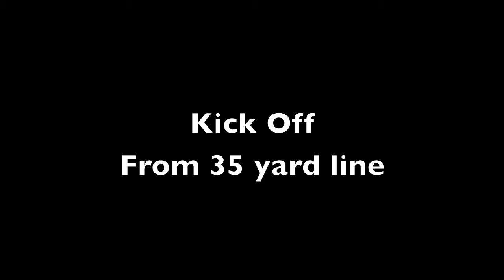Prokick Australia Gerard Collins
Prokick Australia Gerard Collins training session